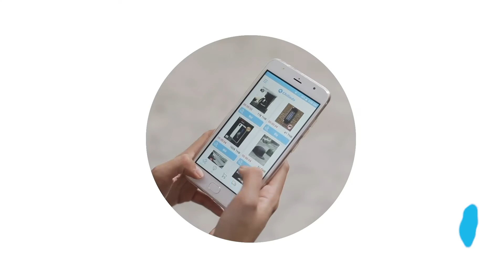CHILINDO.COM | EP.4 ดูเธอทำ DIY ซ่อมของได้เองไม่ต้องง้อช่าง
เว็บประมูลสินค้า Chilindo ทุกชิ้นเริ่มต้นที่ 1 บาท !
ดูสินค้าทั้งหมดได้ที่
ดาวน์โหลด ชิลินโด้ แอพพลิเคชั่น
เว็บประมูลสินค้าอันดับ1ในไทย สินค้าทุกชิ้นเริ่มต้นที่ 1 บาท ! ไม่ลองไม่รู้ กับประสบการณ์ประมูลสินค้าที่คุณชื่นชอบในราคาที่คุณพอใจ ปัจจุบัน ชิลินโด มีลูกค้า 16 ล้านคนทั่วโลก มากกว่า 5 ล้านคนเป็นลูกค้าชาวไทย สินค้ามาใหม่ทุกวัน สามารถคืนสินค้าภายใน 30 วัน
หรือติดต่อฝ่ายลูกค้าสัมพันธ์ Customer Service
Bid. Buy. Smile.
Chilindo is Thailand’s #1 Auction Site
Bid on every item: Everything Starts at 1 Baht!

Chilindo "Thailand's number one online auction site" Auctions start at 1 baht! Shop at the price you set! 16 million users around the world, New arrivals every day and 30 days return policy! You can pay cash on delivery and we ship from our Bangkok warehouse to make it as fast as possible. Join for free and start Bidding! - No reserve price, we deliver to all provinces. No time to bid? Discover now our latest feature exclusively on our APP and buy at Fixed Price!